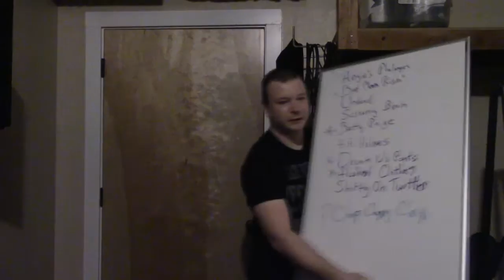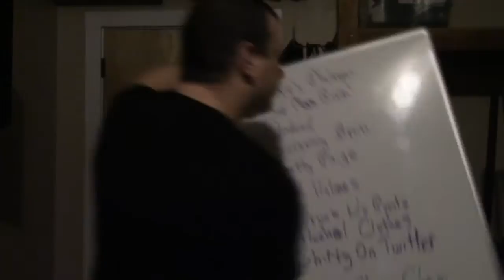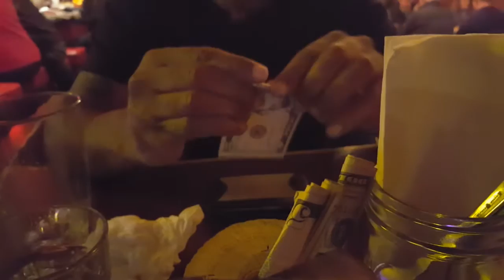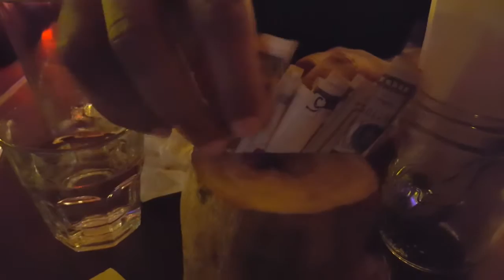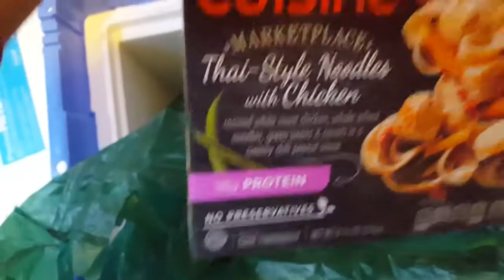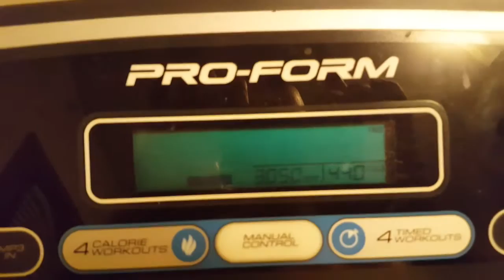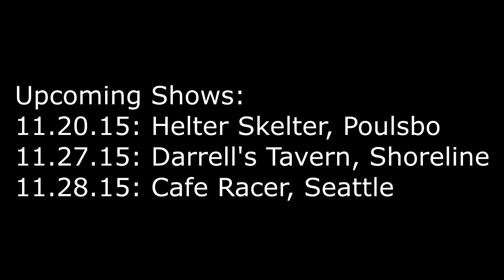Dude Wipes, Fresh Balls, and How To Lose 2 Pounds in 5 Minutes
-- Check out latest gigs and news here!

This vlog is an unintended 2 day vlog of November 14th and 15th (Saturday and Sunday). I spent the night at my best friend Chris's house.

We basically made disgusting jokes and watched YouTube prank videos all night.

The next day, we hit up some breakfast, and I headed home to a very humorous delivery.

Finally, at the end, I discovered how to lose 2 pounds in 5 minutes. Wait for it. wait for it!